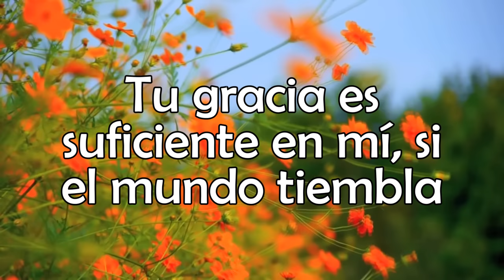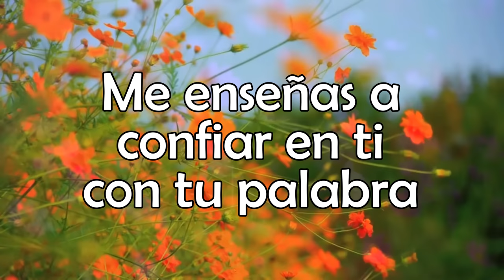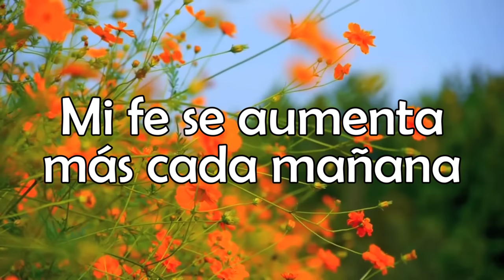Cada día - Jesús Adrián Romero & Pecos Romero - Letra